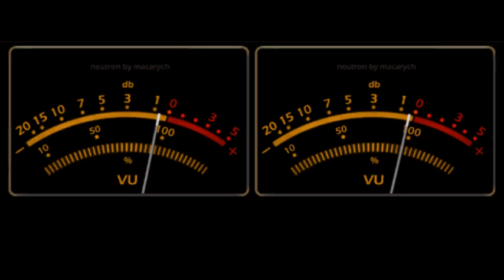90'S PARADISE DANCE HOUSE = DJ ANTONIO ARAÚJO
PLAY LIST:
1ª-   WANNA GET YOUR LOVE (CLUB MIX) JENNY BEE
2ª- LOVE ME (VOCAL VERSION BEAT CLUB ITALY) = DEEP SLEEP
3ª- DON'T STOP (CLUB MIX) = CELINE
4ª- CRAZY SCENE (DUB VERSION) = FIFTY HERTZ
5ª-  YOU BOY ( CLUB MIX) JANA J
6ª-  I WANNA DO IT YOU (CLUB MIX) = SILKEY B
7ª-  I FEEL YOU BABY (CLUB MIX) = LEVEL 2
8ª- ROCKIN' ROMANCE (BUMP BUMP MIX) = JOY SALINAS
9ª- INTO THE JOINT (EXTENDED MIX) = MAURREN MAKENA
10ª- BUSTIN = MEMBER'S OF SPAIN
11ª- IT'S NOT OVER (DEF MIX) = OUT OF MIND FEAT. BABY PAT
12ª- GIRLS JUST WANNA HAVE FUN (CLUB MIX) = JAM JAM
13ª- HOLD ON TIGHTER TO LOVE (TO DIE FOR MIX 1991) = CLUBLAND
14ª- TO TALK (CLUB MIX) = LIVING HOUSE
15ª-GONNA CATCH YOU (DEF MIX) = LONNIE GORDON
16ª- GET AWAY (CLUB MIX) = PIERRE FEROLDI FEAT LINDA RICE
17ª- LIVING FOR LOVE (CLUB MIX) = TALYSA
18ª- LISTEN (CLUB MIX 1991) = ZENER
19ª- DON'T STOP (CLUB MIX) = SYSTEM
20ª- HEART (CLUB VERSION) = ZENER
21ª- COOL BOY (CLUB MIX) = LEVEL 2
22ª- THEN I FEEL GOOD (CLUB MIX) = KATHERINE E